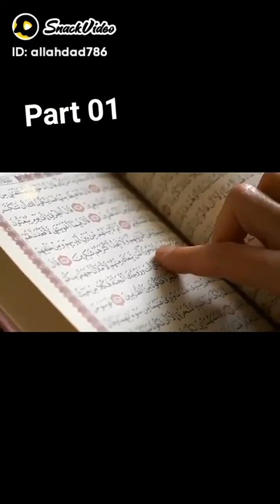12 February 2023